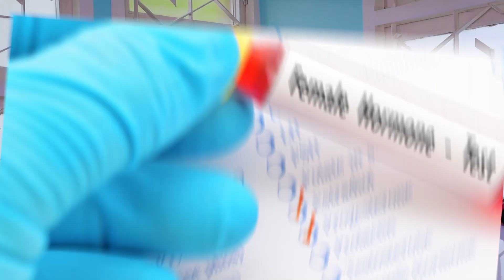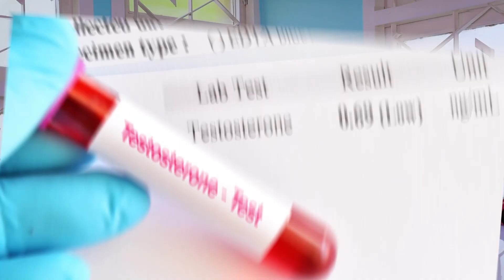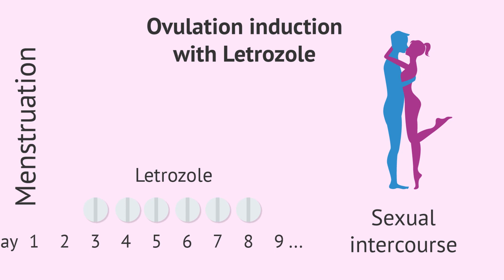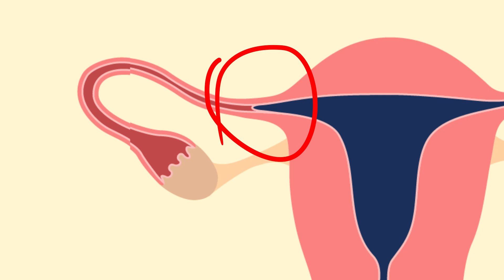Deciding on Fertility Treatment: What happens & how it is done?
Deciding on fertility treatment is like putting together a unique puzzle. Doctors take the time to learn about the person or couple's health history, perform tests, and understand their specific needs. Based on this information, we create a specific plan just for them. This personalized approach increases the chances of achieving the desired outcome. Throughout the journey, it's crucial to keep talking openly with the doctor, making sure everyone is on the same page and making informed choices together. With patience and collaboration, the path to parenthood can be navigated with hope and support.